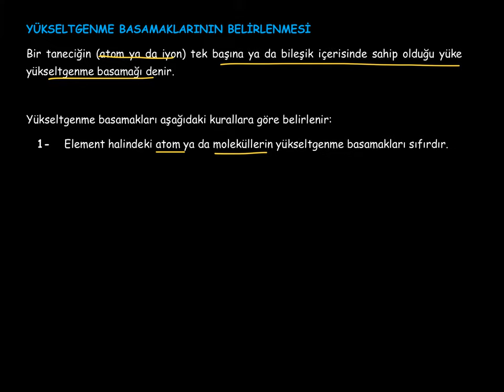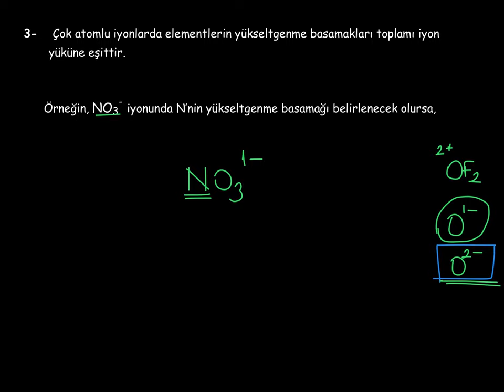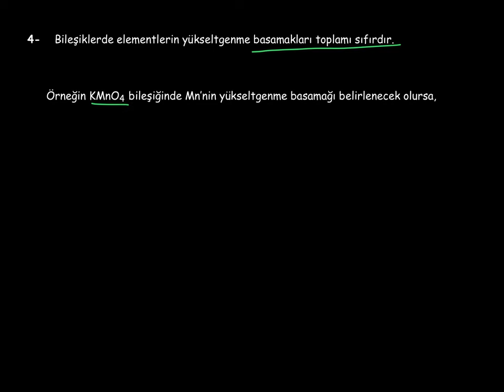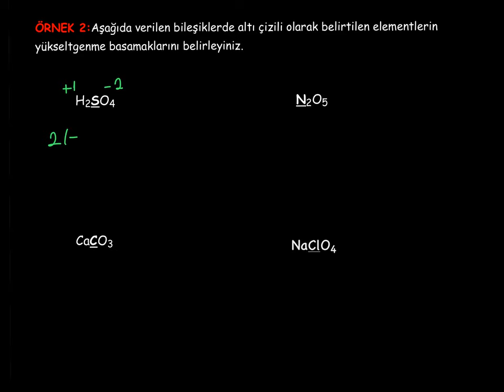3. Kimya ve Elektrik_1. BÖLÜM: Redoks Tepkimeleri_3_Yükseltgenme Basamaklarının Belirlenmesi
Yükseltgenme basamaklarının belirlenmesi